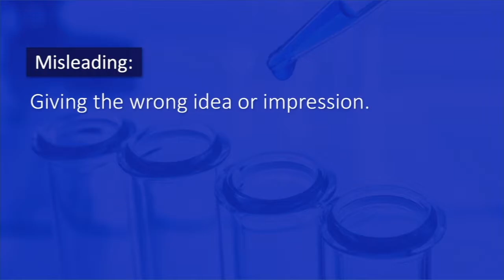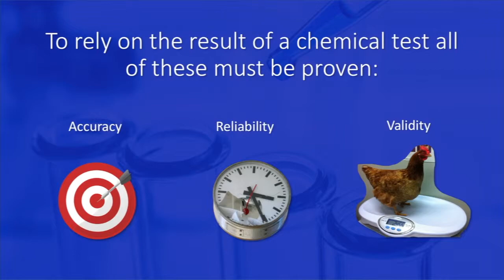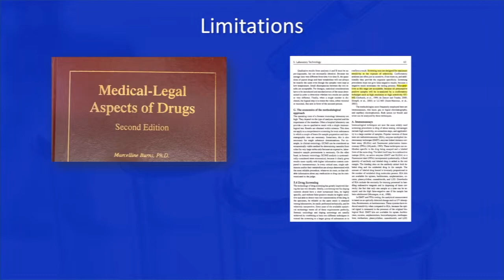DRUG TESTING PRESENTATION MATERIALS 1/3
As promised to those who attended, I have converted the materials from my presentation at the 32nd Annual AACJ DUI seminar into a series of short videos.  My presentation was on forensic drug testing in DUI cases.

This video is 1/3.